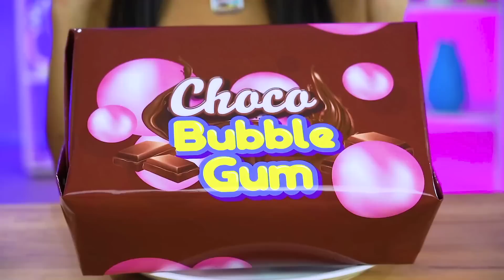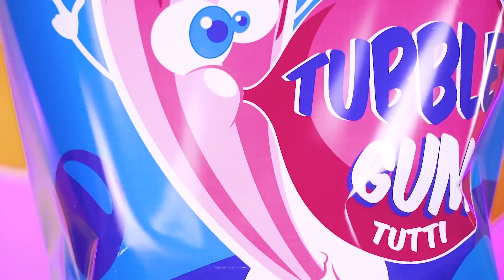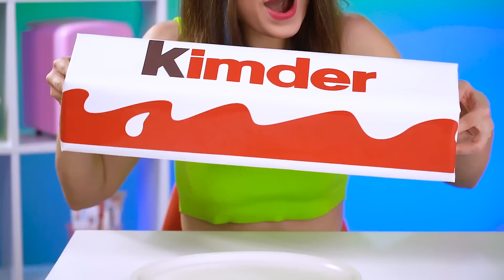Bubble Gum VS Chocolate Food Challenge | Yummy Battle with Chocolate & Giant Bubble Gum by RATATA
Blow a giant gum or eat a giant piece of chocolate? We would have chosen both options at once, but the challenge dictates the rules and in this sweet confrontation we need to choose one side - bubble gum vs chocolate food.  The choice was not easy, but we have two teams who are happy to compete for the victory of their favorite treat.  Chocolate desserts and bubble gum blowing battle will show who is capable to do their best and how much they want to win!